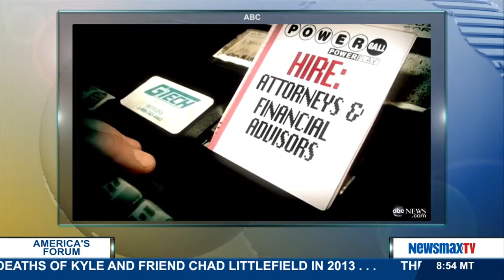America's Forum | The Way I See It